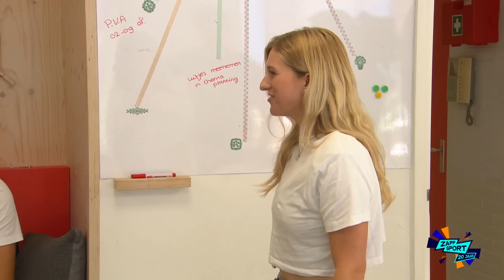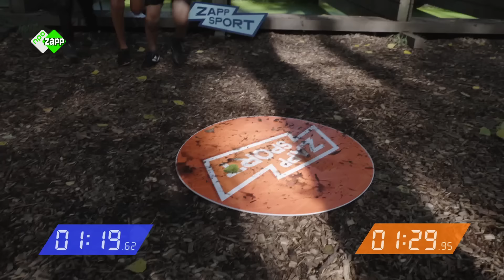JUFFROUW IN DE BLUBBER!😱 | The Battle Obstacle Run | Zappsport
Zappsport bestaat 20 jaar! De hele feestmaand oktober speciale en bizarre battles. In de battle obstacle run strijdt groep 8 tegen de leraren. Wie heeft de grootste spierballen en wie kruipt als eerst over de finish en wint?